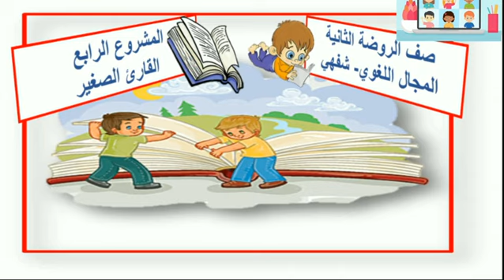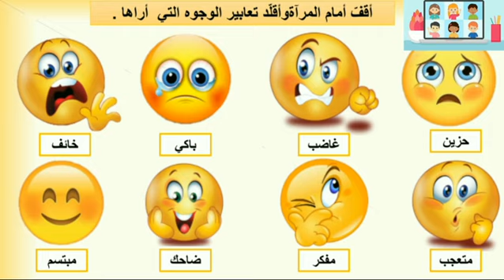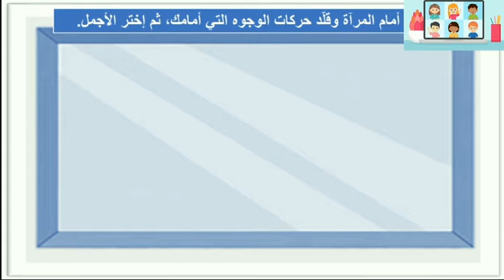تعابير الوجه والمرآة روضة ثانية المشروع الرابع